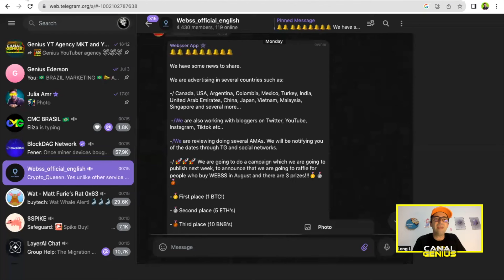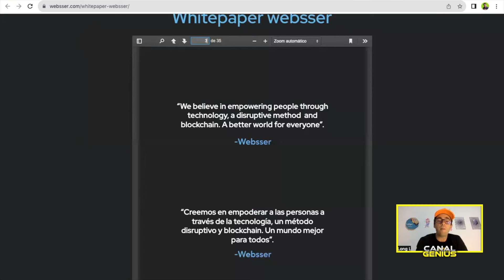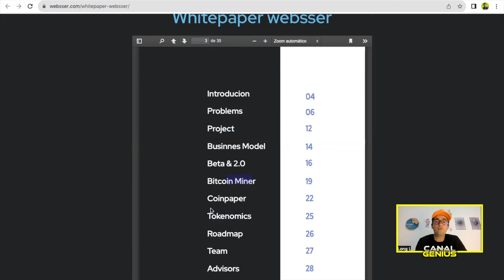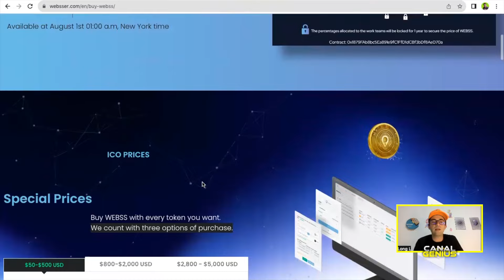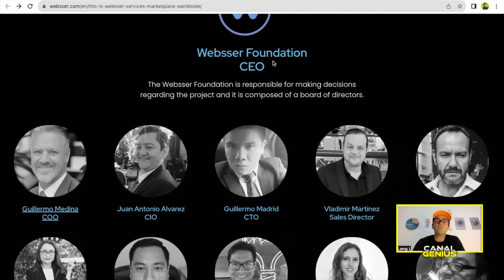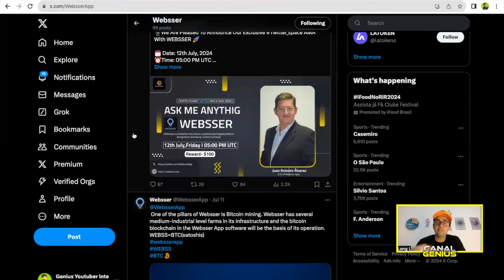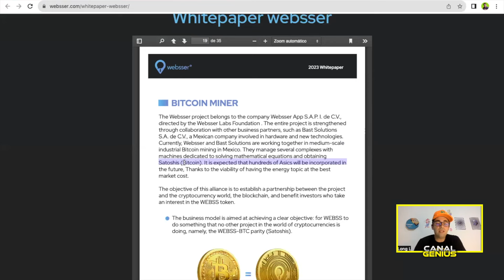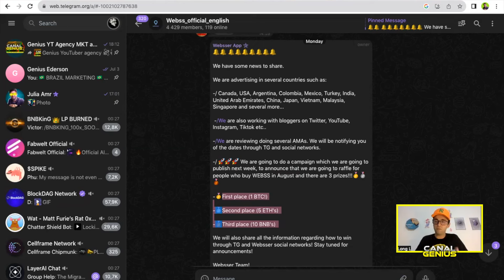Websser - Estrutura incrível, utilidade fenomenal, vejam potencial do projeto, ICO começará em breve